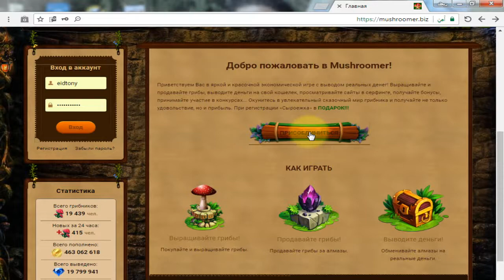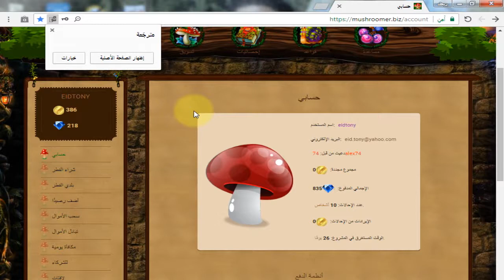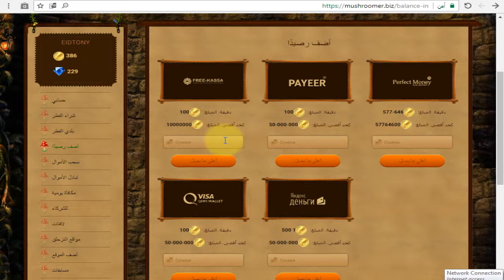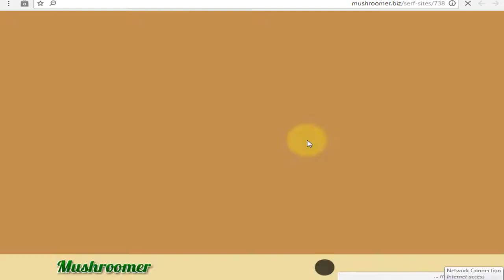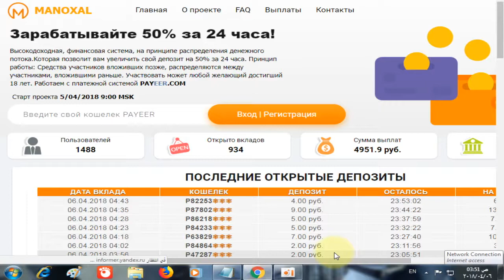الفيديو الثاني لهذا الموقع مع اثبات الدفع افضل موقع لربح الروبل الحد الادنى 1 روبل بدون قيود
الموقع ده بطل يا دفعه